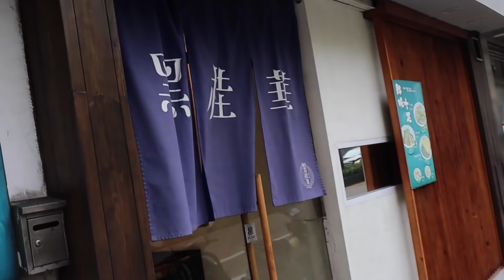霍哥廚房#30 ｜簡單滋補雞湯底｜思男的奇妙世界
這一集，我請了三位女生去我家打邊爐
所謂三個女人一個"虛"
那晚我聽到了很多奇怪的東西

思男's Channel：
佢未開～～XD

簡單滋寶雞湯底：

材料：
雞脾 x2（斬件）
雞扒 x2（切塊）
雞粉 x2茶匙
生粉 x1茶匙

湯料：
雞味濃湯寶 1粒
粟米 x2條（斬件）
紅蘿蔔 x2條（斬件）
紅棗 x10粒
杞子 x5克
南北杏 x5克
水 1300ML

配料：
蒜頭 6粒（切碎）
乾蔥 3粒（切片）

煮法：
切好雞脾雞扒及配料
紅棗，杞子，南北杏泡水20分鐘
配料下鍋炒香
加入水和濃湯寶煮溶
加入湯料煮沸
加入雞脾和雞扒
調細火煲7分鐘
開始打邊爐